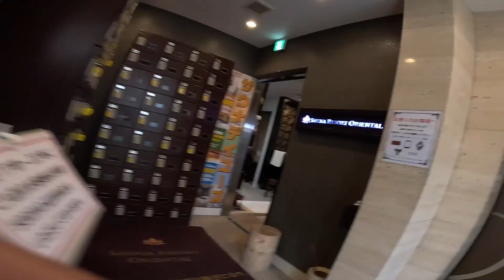【会社YouTubeチャンネル運営の成功の秘訣！】赤坂のオリエンタルサウナ→しゃぶしゃぶ武蔵→西麻布のサウナ、アダムアンドイブ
今回は菜花空調さんと一緒に、月に一度のサウナ＆YouTube撮影の仕事。最近、社員さんが演じる企業のYouTubeチャンネルが増えているのですが、上手くいく会社と失敗する会社の違いを解説！赤坂で人気の「オリエンタルサウナ」→僕の大好きなしゃぶしゃぶ武蔵→西麻布の有名サウナ「アダムアンドイブ」へ行ってきました。

高橋真樹【公式】ラブアンドフリーの”売り込まずに売れる仕組みづくり”

対象者：　HPを新規・リニューアルで制作をお考えの方
費用　：　今だけ無料
場　所：　東京都渋谷区恵比寿 or オンライン

＼ 高橋真樹塾（好きな仕事で稼ぎながら、楽しく自由に生きる！） ／
売り込まずに売れる仕組みづくりを一緒に学んでみませんか？

売り込まず売れる仕組みづくり

年収1000万円超える為の思考と行動セミナー

WEB集客・SNS活用・サイト制作・SEO対策・
のことならお任せください！